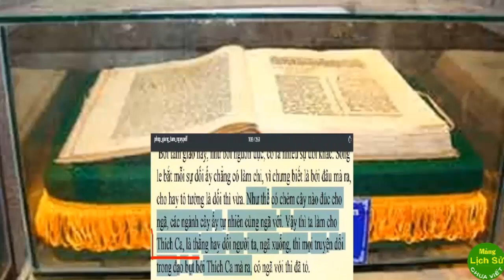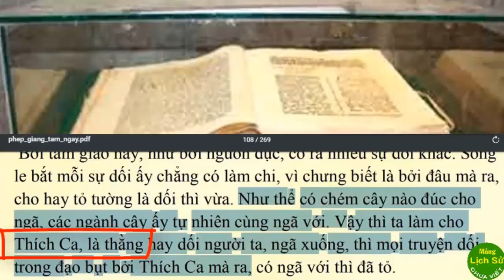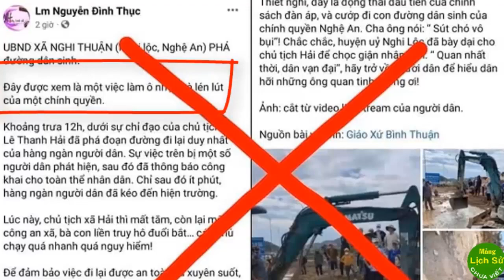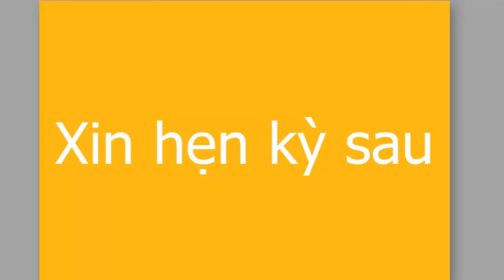Cảnh giác với Trường Công giáo đầu tiên tại Biên Hoà, Đồng Nai (Phần 2)